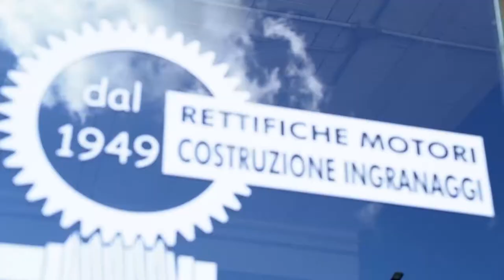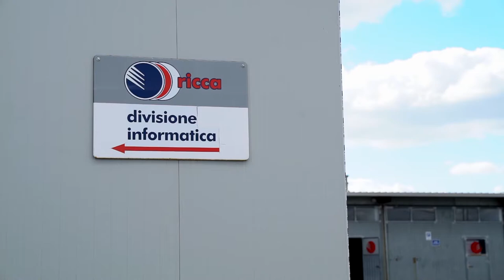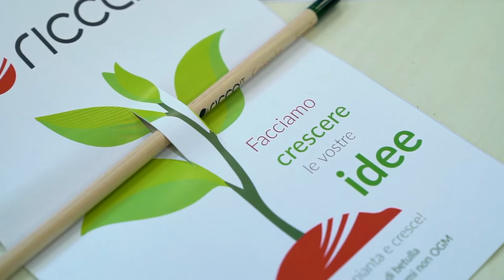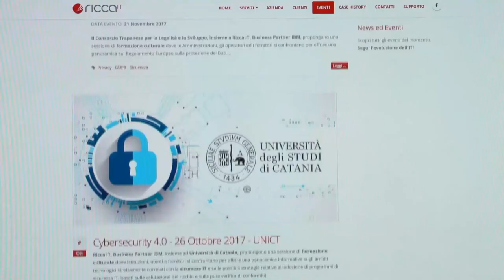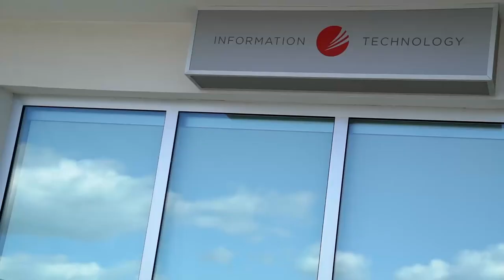STEFANO RICCA il valore prima del successo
Stefano Ricca, imprenditore
Ricca IT Srl, Ragusa

Il valore prima del successo

Ricca IT è una realtà che opera nel settore dell'informatica e nasce inizialmente come ramo di un'impresa a conduzione familiare di macchine agricole, accessori e ricambi a Ragusa.
Stefano, che l'ha costituita, ha chiari riferimenti valoriali, che lo portano a pensare all'innovazione per dare opportunità di lavoro a 25 giovani del proprio territorio, mantenendo al centro dell'attività le persone.
Il valore prima del successo, è la chiave di uno sviluppo che va oltre le attese e lo porta ad avere tra i propri clienti anche alcune grandi imprese italiane.

Motivazione: il premio a Stefano Ricca è il riconoscimento a chi, coniugando etica e innovazione, trasforma l'eredità del proprio padre in una nuova opportunità, crea lavoro e restituisce alla propria terra la capacità di essere fertile.